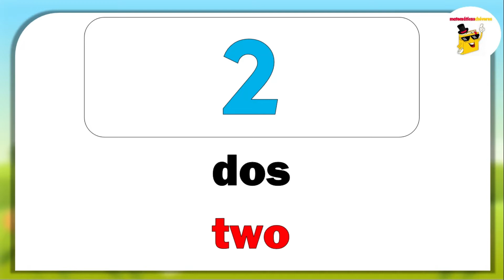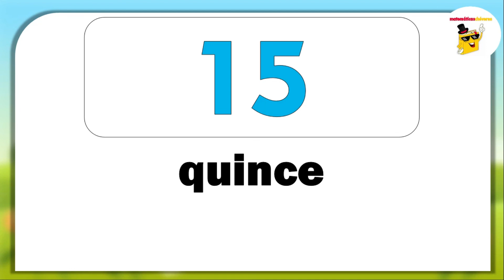⭐Números del 1 al 15 en Inglés y Español 🧠🙋‍♀️I Numbers 1 to 15 in English and Spanish I